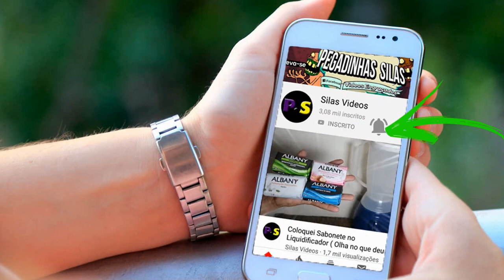História do bigode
Blz galera , hoje  estava fazendo compras no  polo wear outlet e quando olhei no espelho vi  que parecia o blusão em seu momento freeganismo . coloquei um pedaço do video para vcs saberem quem ele .
Fui raspar e depois notei que mudei de blusão para os cara que anda de  mobilete rsrsrsrs  mais foi apenas para zuar amo andar de mobilete , tentei fazer um video engraçado para vcs .